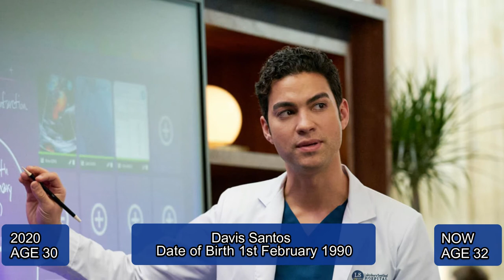Power Rangers Beast Morphers (2019) Cast ✦ The Transformation | (Aging Gracefully or Drastically?)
Power Rangers Beast Morphers is set in the future, where a secret agency combines a newly discovered substance called “Morph-X” with animal DNA to create the Power Rangers Beast Morphers team.

Power Rangers Beast Morphers (2019) Main Cast:
Austin St. John
Rorrie D. Travis
Yoshi Sudarso
Charlie McDermott
Davis Santos
Emmet Skilton
Teuila Blakely
Andrew Laing